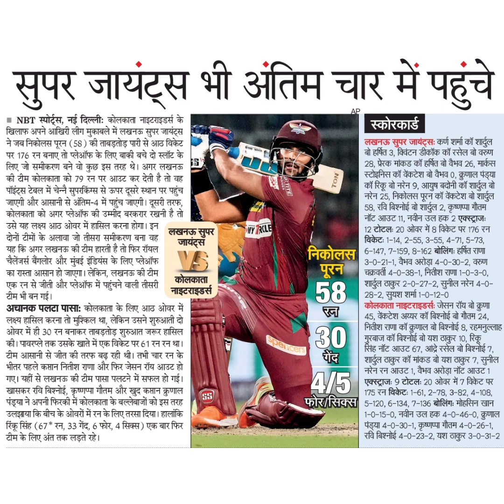सुपर जायेट्स भी अतिम चार में पहंचे स्पोर्ट्स, नई दिल्लीः कोलकात नाइटराइडर्स केखिलाफ अपने आखिरी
सुपर जायेट्स भी अतिम चार में पहंचे
 स्पोर्ट्स, नई दिल्लीः कोलकात नाइटराइडर्स के
खिलाफ अपने आखिरी लीग मुकाबले में लखनऊ सुपर जायंट्स
ने जब निकोलस पूरन (58) की ताबड़तोड़ पारी से आठ विकेट
पर 176 रन बनाए तो प्लेआऑफ के लिए बाकी बचे दो स्लॉट के
लिए जो समीकरण बने वो कुछ इस तरह थे। अगर लखनऊ
की टीम कोलकाता को 79 रन पर आउट कर देती है तो वह
पॉइंट्स टेबल में चेन्नै सुपरकिंस्स से ऊपर दूसरे स्थान पर पहुंच
जाएगी और आसानी से अंतिम-4 में पहुंच जाएगी। दूसरी तरफ,
कोलकाता को अगर प्लेऑफ की उम्मीद बरकरार रखनी है तो
उसे यह लक्ष्य आठ ओवर में हासिल करना होगा। इन
दोनों टीमों के अलावा जो तीसरा समीकरण बना वह
यह कि अगर लखनऊ की टीम हारती है तो फिर रॉयल
चैलेंजर्स बैंगलोर और मुंबई इंडियंस के लिए प्लेऑफ
का रास्ता आसान हो जाएगा। लेकिन, लखनऊ की टीम
एक रन से जीती और प्लेऑपफ में पहुंचने वाली तीसरी
लखनऊ सुपर
जायंट्स।
कोलकाता
नाइटराइडसे
टीम भी बन गई।
अचानक पलटा पासाः कोलकाता के लिए आठ ओवर में
लक्ष्य हासिल करना तो मुश्कल था, लेकिन उसने शुरुआती दो
ओवर में ही 30 रन बनाकर ताबड़तोड़ शुरुआत जरूर हासिल
की। पावरप्ले तक उसके खाते में एक विकेट पर 61 रन रन था।
टीम आसानी से जीत की तरफ बढ़ रही थी। तभी चार रन के
भीतर पहले कप्तान नितीश राणा और फिर जेसन रॉय आउट हो
गए। यहीं से लखनऊ की टीम पासा पलटने में सफल हो गई।
खासकर रवि बिश्नोई, कृष्णप्पा गौतम और खुद क्तान बक्रृणाल
पंड्या ने अपनी फिरकी में कोलकाता के बल्लेबाजों को इस तरह
उलझाया कि बीच के ओवरों में रन के लिए तरसा दिया। हालांकि
रिंकू सिंह (67* रन, 33 गेंद, 6 फोर, 4 सिक्स ) एक बार फिर
टीम के लिए औंत तक लड़ते रहे।
स्कोरकार्ड
लखनऊ सुपर जायंट्स: कर्ण शर्मा कों शार्दुल
बो हर्षित 3, क्विंटन डीकॉक कॉ रसेल बो करुण
28, प्रेरक मंकड कॉ हर्षित बो वैभव 26, मार्कस
स्टोइनिस को वेंकटेश बो वभव 0, कुणाल पंड्या
कॉ रिकू बो नरेन 9, आयुष बदोनी कॉ शार्दुल बो
नरेन 25, निकोलस पूरन को केंकटेश बो शा्दुल
58, रवि बिश्नोई बो शा्दुल 2, कृष्णप्पा गौतम
नॉट आउट 1, नवीन उल हक 2 एक्स्ट्राजः
12 टोटलः 20 ओव्र में 8 विकेट पर 176 रन
feoe: 1-14, 2-55, 3-55, 4-71, 5-73,
6-147, 7-159, 8-162 बोलिंगः हर्षित राणा
3-0-21-1, वैभव अरोड़ा 4-0-30-2, वरुण
चक्रवती 4-0-38-1, नितीश राणा 1-0-3-0,
58
निकोलस
पूरन
30
28-2, सुयश शर्मा 1-0-12-0
कोलकाता नाइटराइडर्सः जेसन रॉय बो क्रृणा
45, वेंकटेश अय्यर कॉ बिश्नोई बो गौतम 24,
नितीश राणा को कुणाल बो बिश्नोई 8, रहमनुल्लाह
गुरबाज कॉ बिश्नोई बो यश ठाकूर 10, रिकू
सिंह नॉट आउट 67, आंद्रे रसेल बो बिश्नोई 7,
शार्टुल ठाकुर कॉ मांकड बो यश ठाकुर 7, सुनील
नरेन रन आउट1, वैभव अरोड़ा नॉट आउट1
एक्स्ट्राज: 9 टोटल: 20 ओक्र में 7 विकेट पर
-0-15-0, नवीन उल हक 4-0-46-0, कृणाल
पंड्या 4-0-30-1, कृष्णप्पा गौतम 4-0-26-1,
रवि बिश्नोई 4-0-23-2, यश ठाकुर 3-0-3-2
4/5
फारसिक्स -120, 6-134, 7-136 बोलिंगः मोहसिन खान
YRCLE